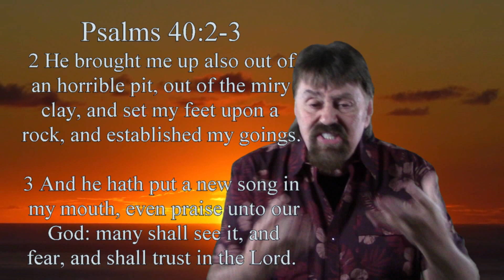COMING OUT OF THE PIT Steve Kinnard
A SPECIAL THANKS TO OUR FRIENDS AT GOD'S HOUSE 258 Lebanon rd. Pembroke Va    A sermon about coming out of the pit of despair